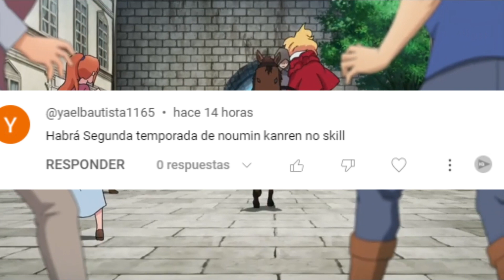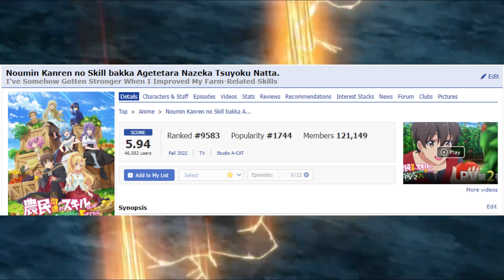NOUMIN KANREN NO SKILL 2 TEMPORADA ¿IMPOSIBLE?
Toda la información sobre el anime noumin kanren no skill y su posibilidad de que haya 2 temporada.